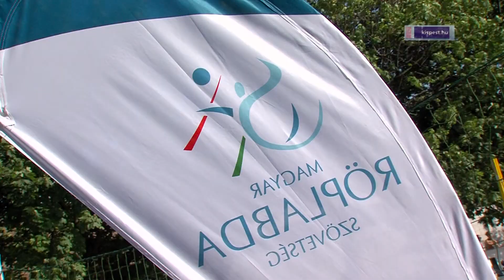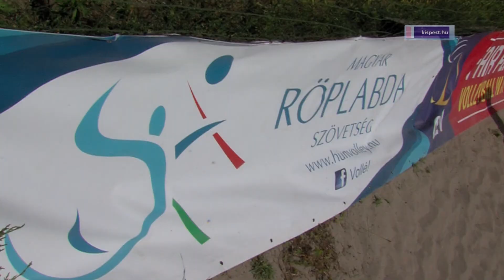Strandröplabdások az uszodában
Az idei szezon második strandröplabda-bajnokságát tartotta a Magyar Röplabda Szövetség a Kispesti Uszoda pályáin. László Éva szervezőtől megtudtuk, hogy a kilencvenes években átadott öt pálya kiemelkedő minőségű az országban, ezért is szeretik az itteni bajnokságot. A versenyre több mint 30 csapat nevezett, így háromnapos volt a forduló. Vasárnap a díjakat Gajda Péter, Kispest polgármestere és Mihály András, a KOSIE bizottság elnöke adták át.